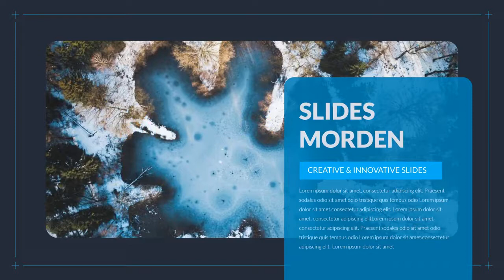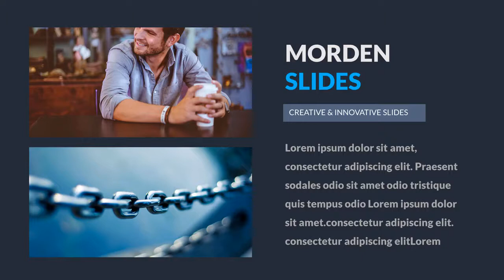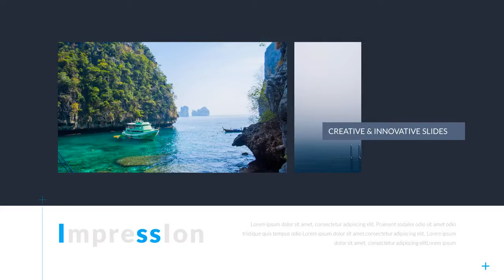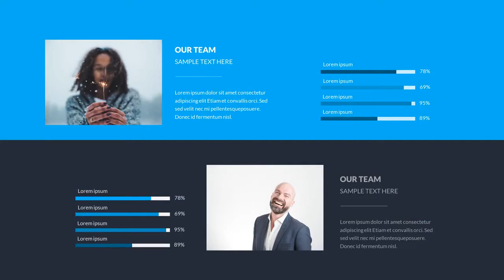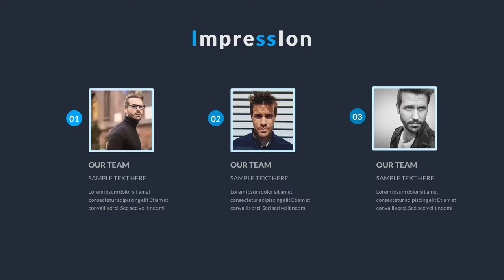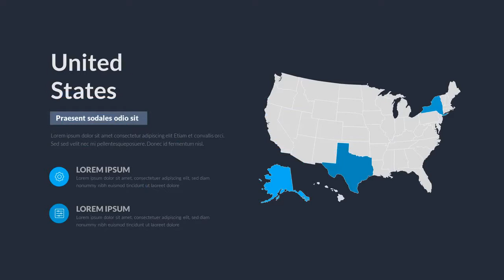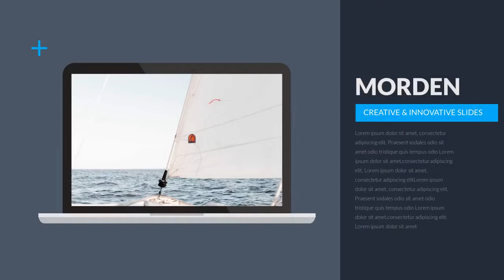Impression - PowerPoint Presentation Template - Graphicriver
General Description
* 16:9 Screen Size
* 100+ unique slides
* Master slides
* Transition animation
* Creative Slides
* Clean style
* Business Slides
* Easy Customize
* PPTX Files & PPT Files
* Used images are not included in template
* Drag and Drop Image placeholders
* Maps